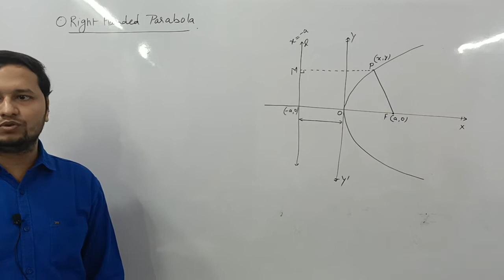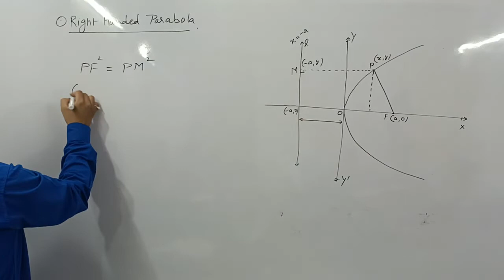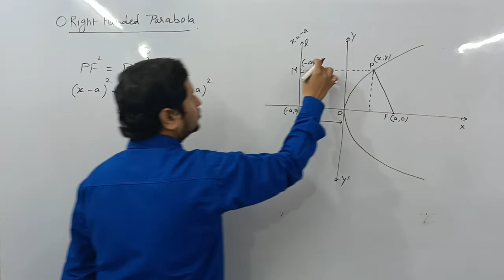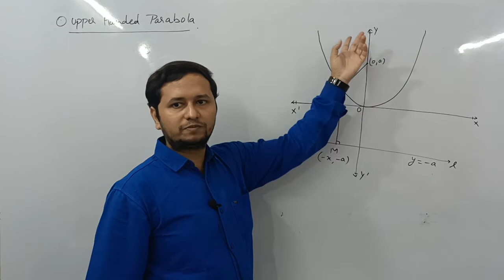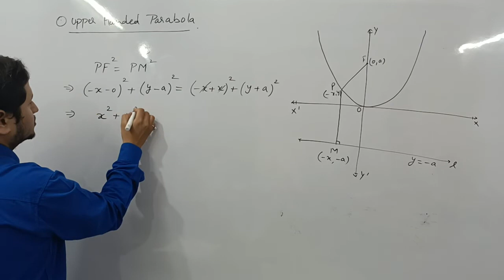parabola equations I derivation I class 11 I conic sections